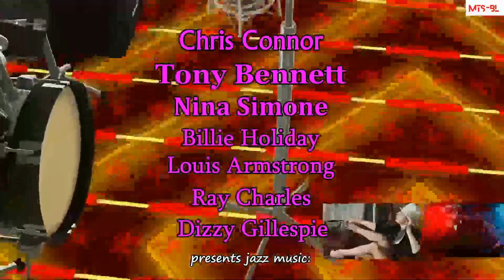Retro Jazz-2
New Orleans is considered to be the birthplace of the jazz, after which it spread to the other US states, at first traveling along the Mississippi river to St. Louis and Chicago, where he became famous. Interesting is the origin of the word - to jazz = to sin, to whistle; jazzbow = whore.